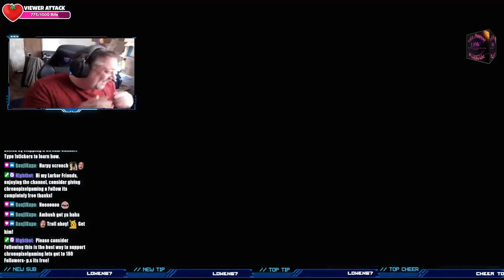Mika and The Witch's Mountain ep1